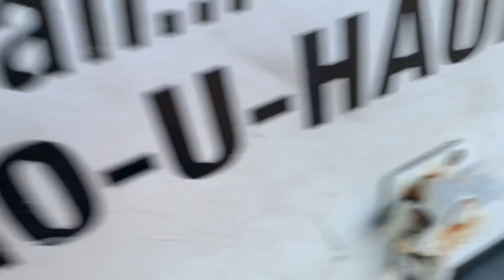Катаю красотку на мотику в Америці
Привіт. Це наша перша сімейна мотоподорож. Проіхали разом 750 км. Ми не знімали відео для YouTube, тому поки получилась нарізка відосів під музику. Їздили по New Mexico, Colorado, USA. Відвідали: Taos, Red River, Trinidad. Дуже радимо всім побувати в Taos - дуже колоритне місто, де відчуваються різні культури з усього світу. Гуляючи вуличками зустрічаєш італійські ресторанами, а місцями відчувається немов ти в Португалії.
Наступна подорож буде з блогом:)

Приємного перегляду!
Кайфуй від життя!